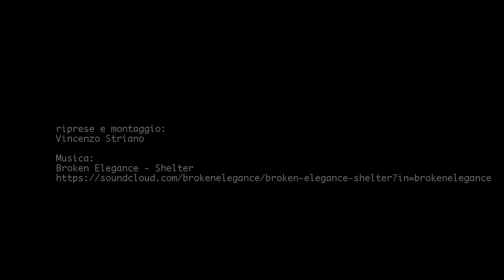Floating in the blue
Autore: Vincenzo Striano